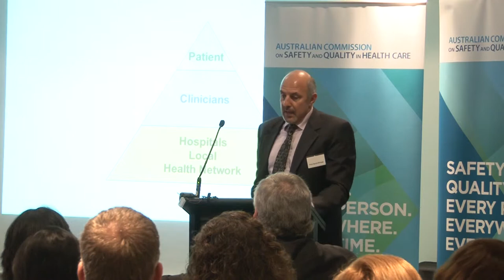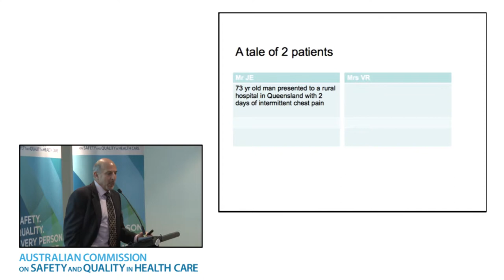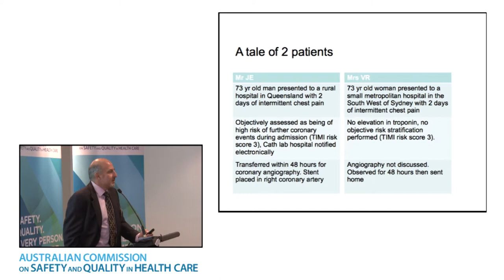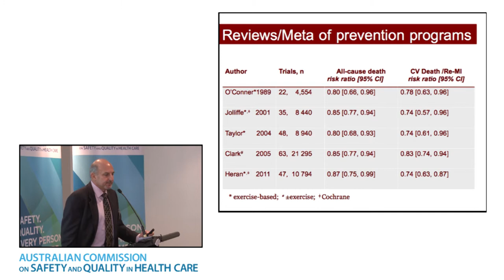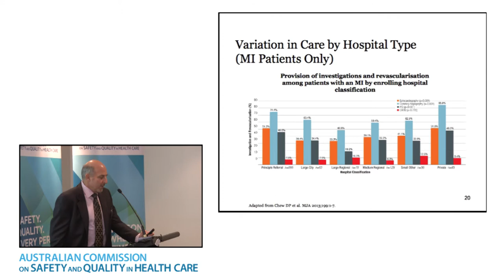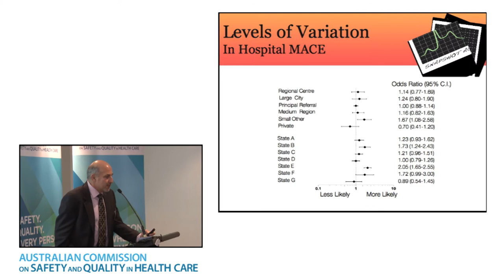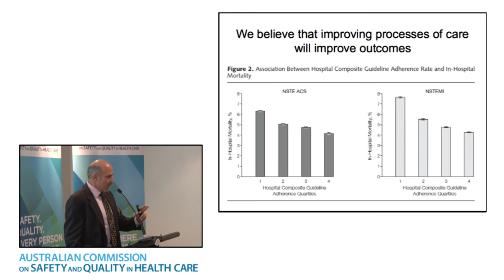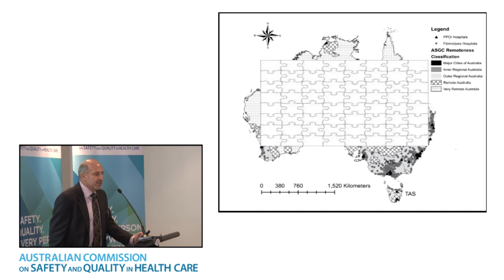Acute Coronary Syndromes Clinical Care Standard launch - Professor David Brieger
Professor David Brieger speaking at the Acute Coronary Syndromes Clinical Care Standard launch, 4 December 2014.